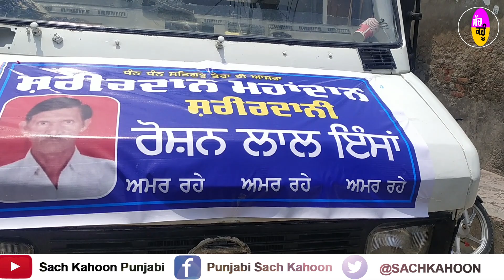Body Donate करने में ब्लॉक Malout सबसे आगे | अब 33वां मृत शरीर हुआ मेडिकल खोज के लिए दान | Welfare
ਡੇਰਾ ਸੱਚਾ ਸੌਦਾ ਦੁਆਰਾ ਚਲਾਏ 157 ਮਾਨਵਤਾ ਭਲਾਈ ਕਾਰਜਾਂ ਵਿੱਚੋਂ 'ਸਰੀਰਦਾਨ' ਵੀ ਇੱਕ ਅਜਿਹਾ ਮਾਨਵਤਾ ਭਲਾਈ ਦਾ ਕਾਰਜ ਹੈ ਜਿਸ ਵਿੱਚ ਸਾਧ-ਸੰਗਤ ਪੂਜਨੀਕ ਗੁਰੂ ਸੰਤ ਡਾ.ਗੁਰਮੀਤ ਰਾਮ ਰਹੀਮ ਸਿੰਘ ਜੀ ਇੰਸਾਂ ਦੇ ਵਚਨਾਂ 'ਤੇ ਅਮਲ ਕਰਦੇ ਹੋਏ ਇਸ ਮਹਾਨ ਕਾਰਜ ਵਿੱਚ ਆਪਣਾ ਭਰਪੂਰ ਯੋਗਦਾਨ ਪਾ ਰਹੀ ਹੈ | ਇਸੇ ਕੜ੍ਹੀ ਤਹਿਤ ਮਲੋਟ ਦੇ ਸੇਵਾਦਾਰ ਰੌਸ਼ਨ ਲਾਲ ਇੰਸਾਂ ਨਿਵਾਸੀ ਮਹਾਂਵੀਰ ਨਗਰੀ, ਮਲੋਟ ਦੇ ਦੇਹਾਂਤ ਉਪਰੰਤ ਉਨ੍ਹਾਂ ਦਾ ਪੂਰਾ ਮਿ੍ਤਕ ਸਰੀਰ ਪਰਿਵਾਰ ਨੇ ਆਪਸੀ ਸਹਿਮਤੀ ਨਾਲ ਨਵੀਆਂ ਮੈਡੀਕਲ ਖੋਜਾਂ ਲਈ ਦਾਨ ਕੀਤਾ | ਜ਼ਿਕਰਯੋਗ ਹੈ ਕਿ ਨਵੀਆਂ ਮੈਡੀਕਲ ਖੋਜਾਂ ਲਈ ਅੱਜ ਤੱਕ ਬਲਾਕ ਮਲੋਟ 'ਚ 33 ਸਰੀਰਦਾਨ ਹੋ ਚੁੱਕੇ ਹਨ |